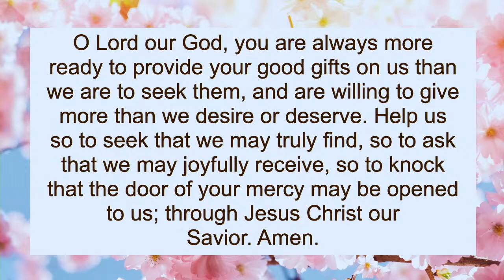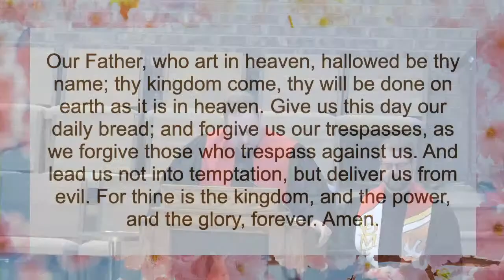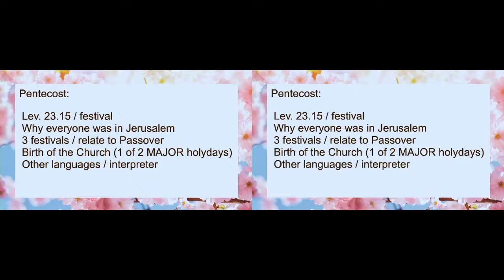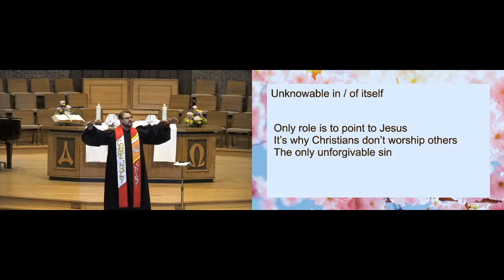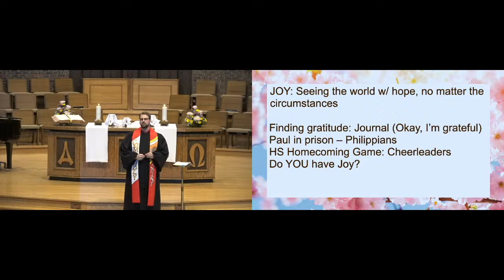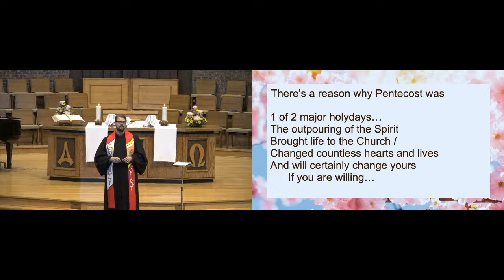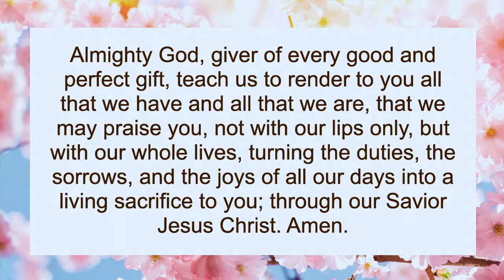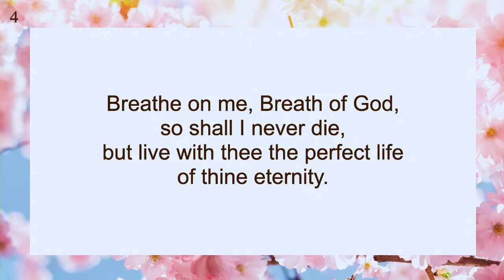2022-06-05 Worship Service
“Speaking Theologically: God, 'The Spirit'”
Acts 2:1-13